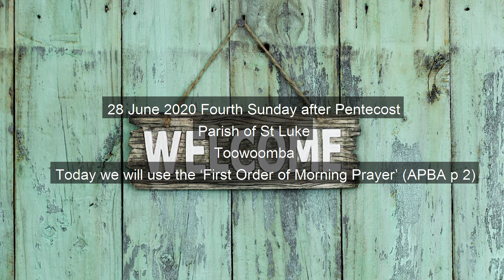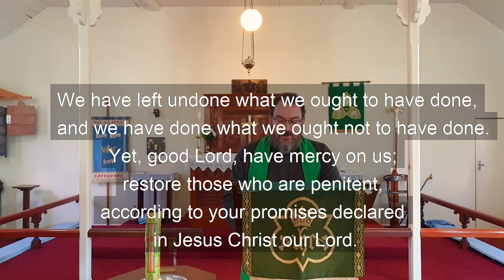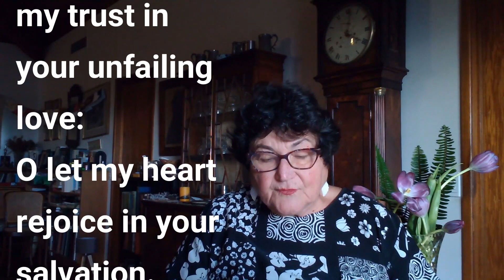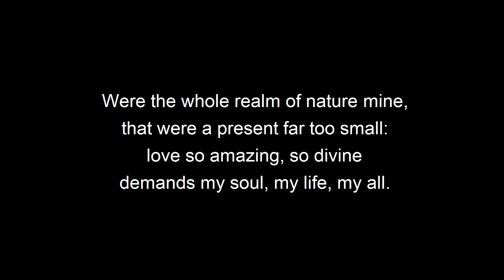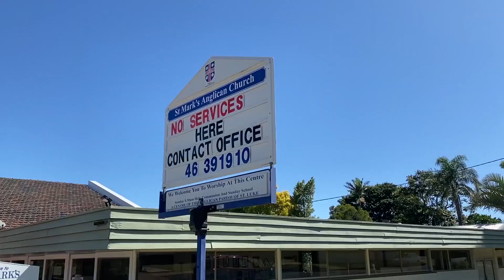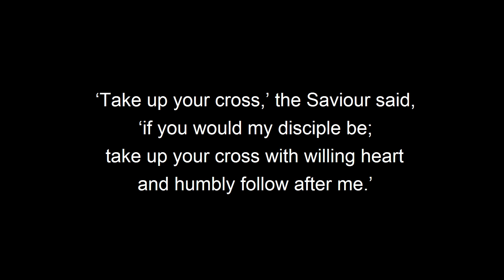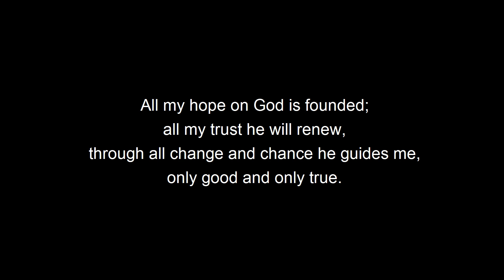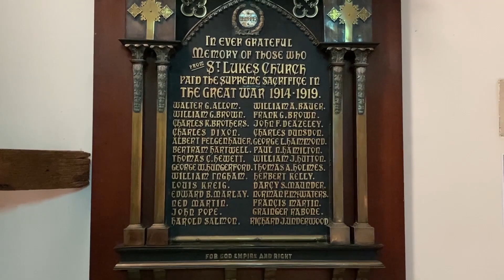Morning Prayer on the Fourth Sunday after Pentecost. 28 June 2020.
A Service of Morning Prayer from the Anglican Parish of St Luke, Toowoomba.
This service was recorded in All Saint's Anglican Church in East Toowoomba.

The service was led by the Reverend Paul Mitchell.
Preacher, the Reverend Sharon Mitchell.

Musicians:
  Piano - Joy Glennie
  Cello - Peter Schneider

Video compiled by Riley Cockerill.